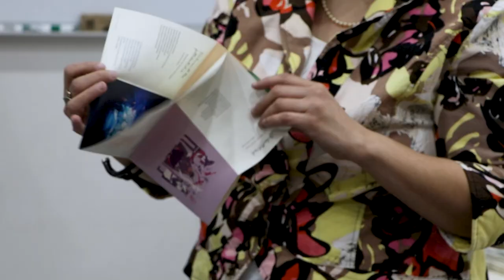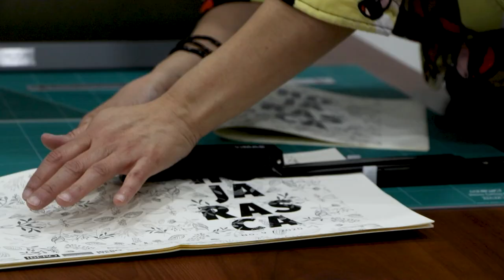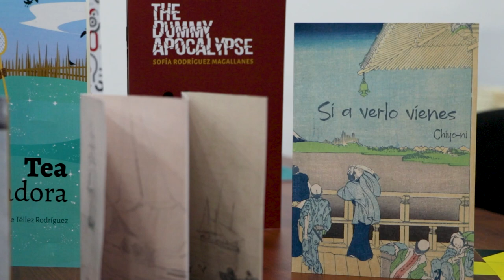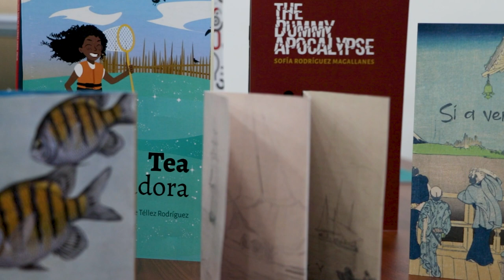Inauguración del Laboratorio Editorial IBERO Puebla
El nuevo Laboratorio Editorial de la Universidad Jesuita utilizará un modelo de impresión bajo demanda para optimizar procesos y reducir el impacto ambiental.